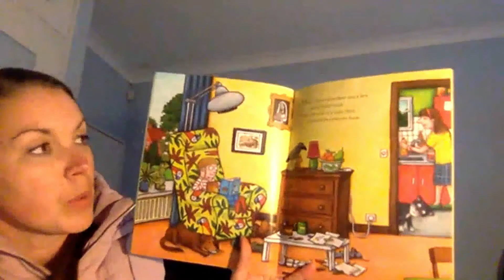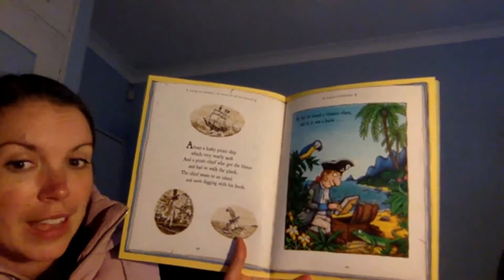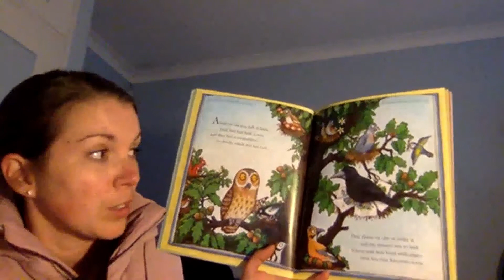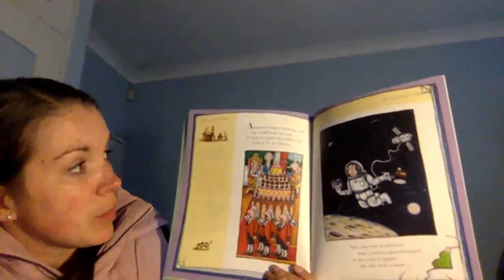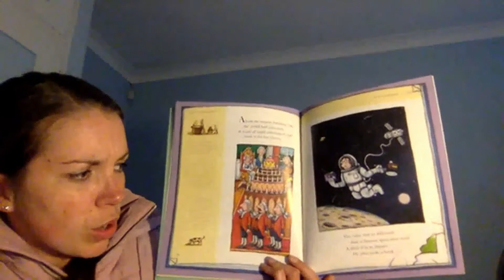Pre Prep Story Time Charlie Cook's Favourite Book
Pre-Prep Story Time! Mrs C Henry lovingly reads tonight’s story, “Charlie Cook’s Favourite Book!” by Julia Donaldson. We hope you enjoy.